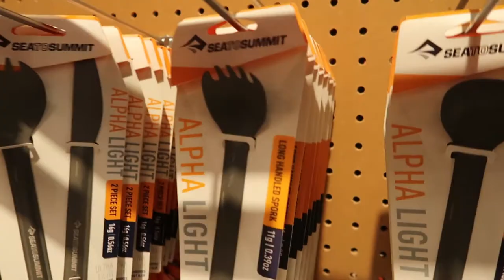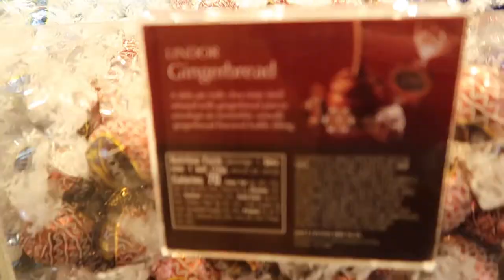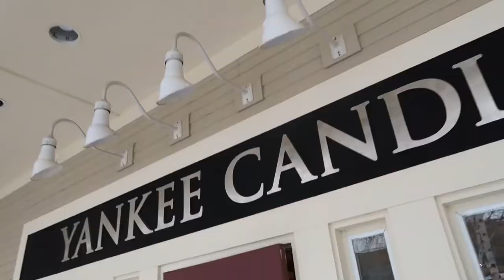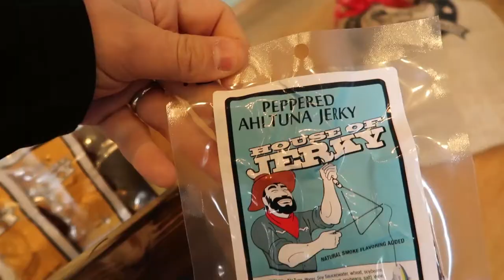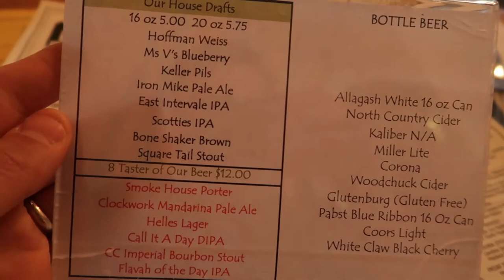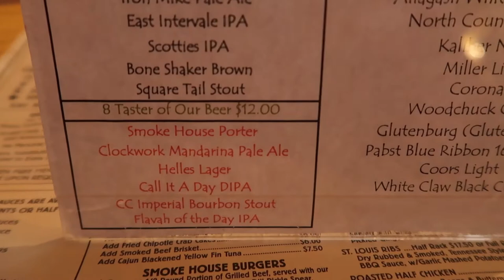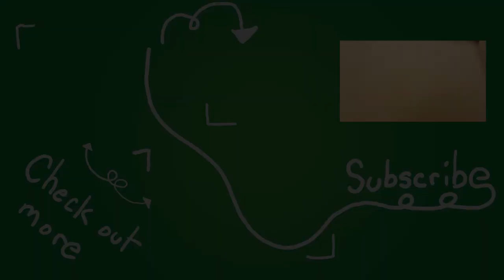Heading to the Mountains for a Weekend Getaway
We're heading to the mountains for a weekend getaway. It's almost Christmas and we wanted to get away so here we gooooo!

Tell us what you love about Disney and why you love going!

If you'd like to join us on our weekly Disney show, let us know, we'd love to connect and chat!

Our Disney Podcast - podcast.notbadparents.com - comes out every week but you can also check us out on our YouTube Channel - vlog.notbadparents.com - where we do resort tours and weekly vlogs.